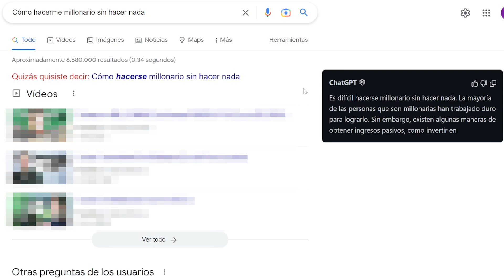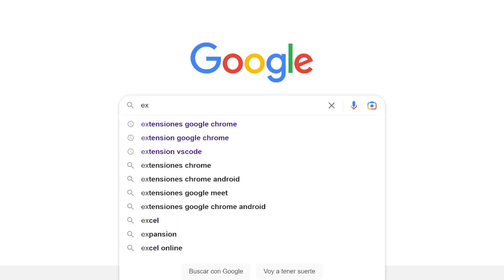Cómo Conectar ChatGPT a Internet (Con una extensión)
La forma de conectar ChatGPT a Internet y "desbloquearlo" a través de una extensión de navegador.

0:31 - Integrar ChatGPT en Resultados de Google
0:49 - Conectar ChatGPT a Internet (con extensión)
1:16 - Ejemplo